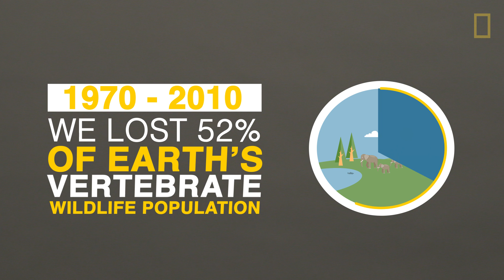TIL: We Have Lost 50% of Wildlife Since 1970 | Today I Learned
In less than two generations, population sizes of vertebrate species have dropped by more than 50 percent.  According to 2014’s Living Planet Report, this means we have lost over half of our birds, amphibians, reptiles, fish, and mammals.
 The situation is dire, but are we too late? National Geographic Emerging Explorer Shah Selbe expands on what has caused this decline and if it's possible to reverse humanity’s effect on these populations.

About TIL (Today I Learned):
Love crazy facts? We do too. Get ready to amaze your friends with some of the strangest facts you’ve ever heard. National Geographic explorers tell you new, obscure, and amazing things about the world (and beyond).